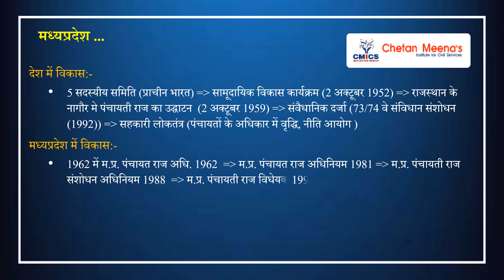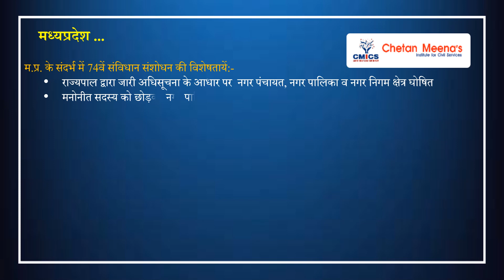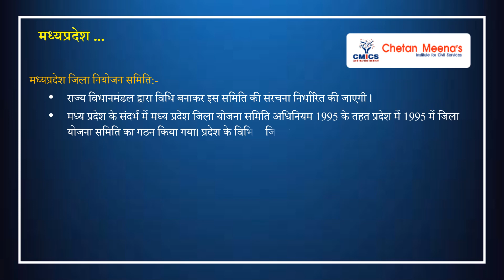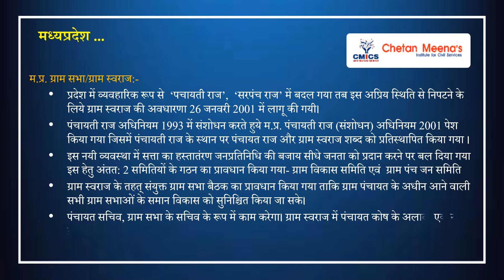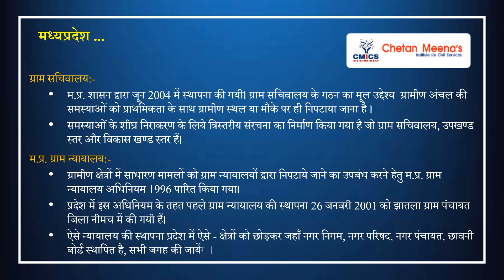मध्यप्रदेश में पंचायती राज